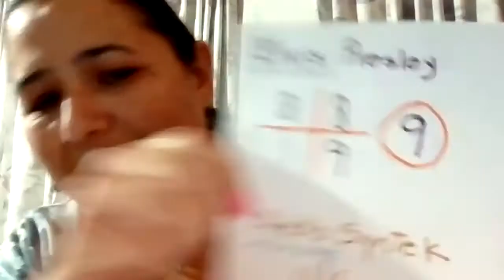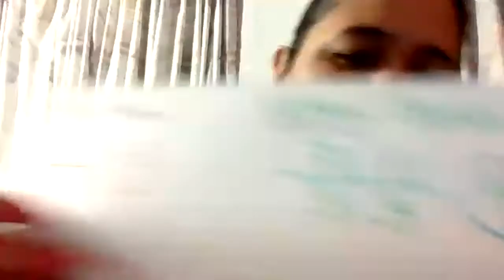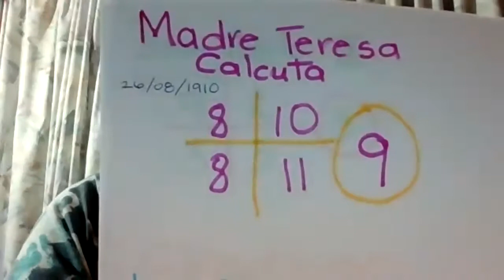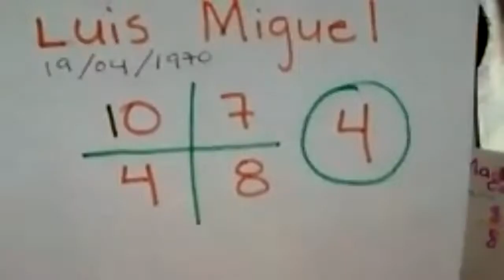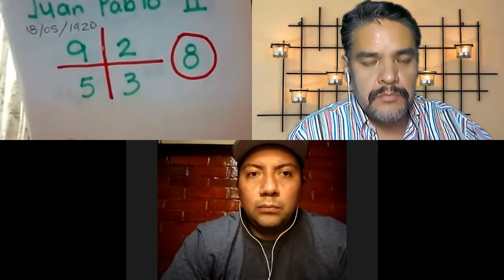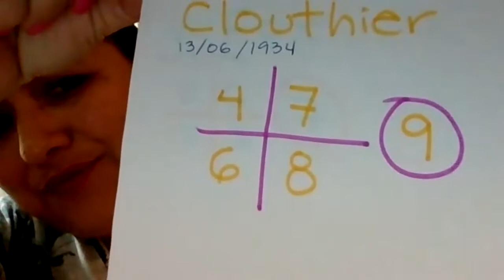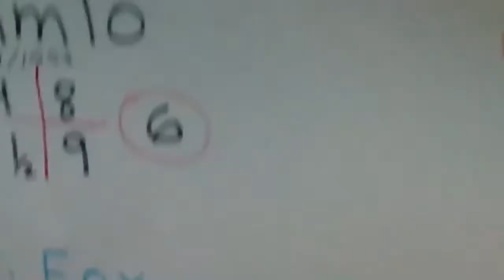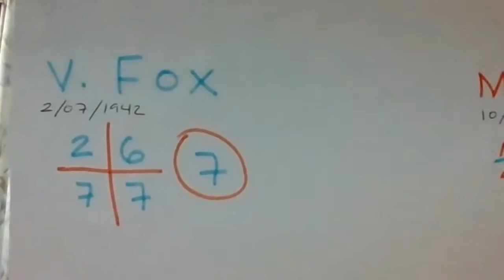LA PERSONALIDAD DE FAMOSOS, CELEBRIDADES Y POLITICOS, SEGÚN SU FECHA DE NACIMIENTO. UNERADIO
En nuestro programa de hoy, en Los Sobrevivientes:

Mary Carmen Sandoval, nos dará a detalle la personalidad, misión de vida, apegos, etc., de algunas personalidades como: AMLO, Elvis Presley, Luis Miguel, Juan Pablo II, Madre Teresa de Calcuta, Ghandi, Vicente Fox, Colosio, Lady Di y muchos más!

¡No te lo pierdas! Un programa bastante divertido, entretenido e informativo!

Sólo en "Los Sobrevivientes" de Uneradio y UneAbasto Radio.